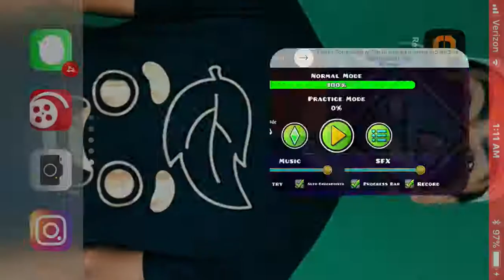Beating press start in geometry dash subzero